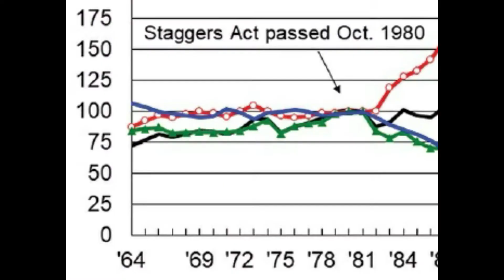30 Years of Intermodal at Schneider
How did Intermodal start? Why did Schneider launch its Intermodal service? What Intermodal innovations have taken place since then? As Schneider celebrates its 30th anniversary of Intermodal in 2021, take a look at the history of this unique multi-modal service offering featuring trucks and trains, including why Schneider is planning to double Intermodal by 2030 and how you can be part of the next 30 years.

Looking to save money and improve sustainability in your supply chain? Explore Intermodal service by contacting an expert